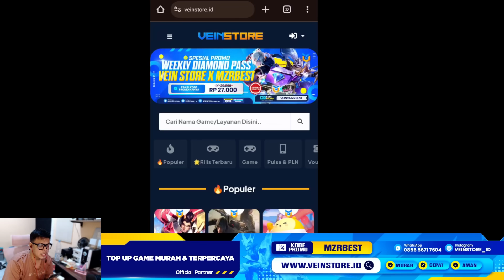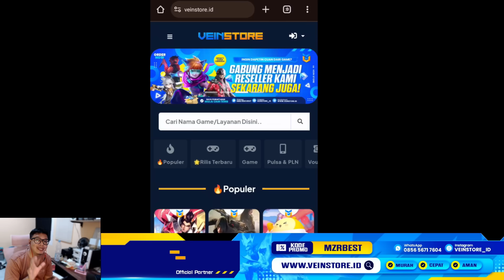GAK MASUK AKAL, SEKALI BUKA LANGSUNG DAPET SKIN EPIK LIMITED ! CARA DAPETIN 4 SKIN DI SURPRICE BOX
Hoki atau drop rate tinggi ?

TOP UP DIAMOND ML MURAH AMAN & TERPERCAYA BISA BAYAR PAKAI PULSA HANYA DI VEINSTORE !